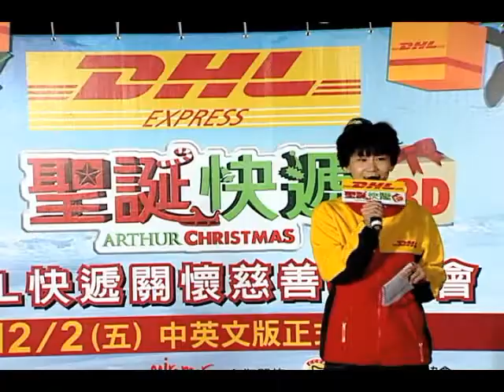[聖誕快遞3D/DHL]首映精彩片段